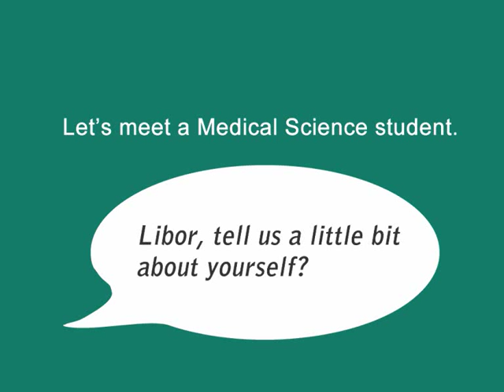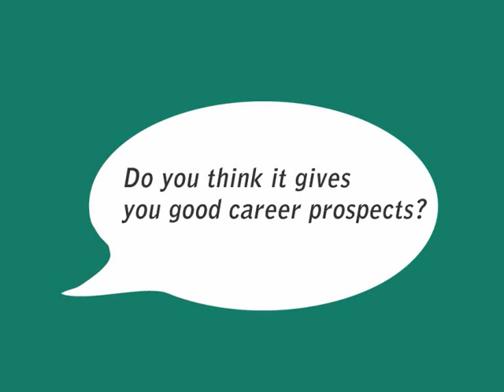What is Medical Science?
This video briefly describes what is Medical Science, and some of the good points and career opportunities from studying this subject at University. Medical Science is a 3 year degree programme - it is NOT a degree in Medicine.  Only a few universities offer Medical Science, although if you look on UCAS, similar courses include Clinical Science. Biomedical Science again might look similar but has a strong emphasis on laboratory skills and techniques.

Medical Science at De Montfort University combines some essential laboratory skills with clinical approaches to investigating the human body, for example the use of ECG and lung function tests. Our students go on to post-graduate study such as masters and PhD, go into healthcare professions including Medicine, Dentistry an Midwifery.

You will receive impartial advice about studying a range of bioscience courses in the UK.